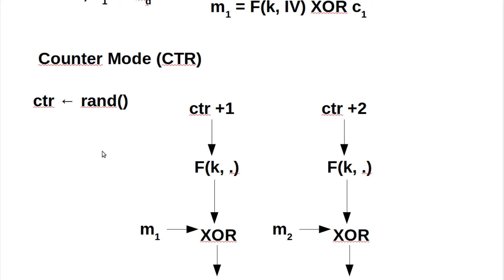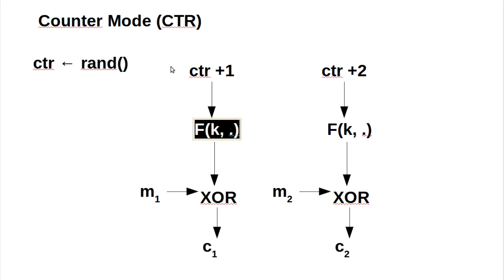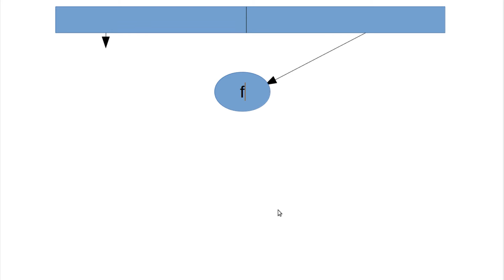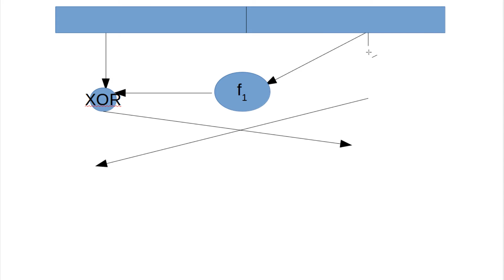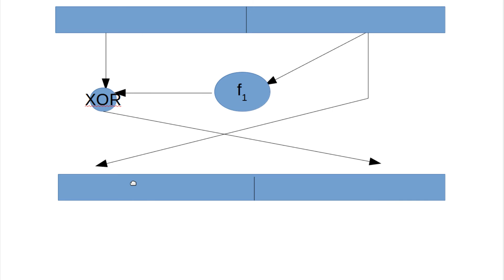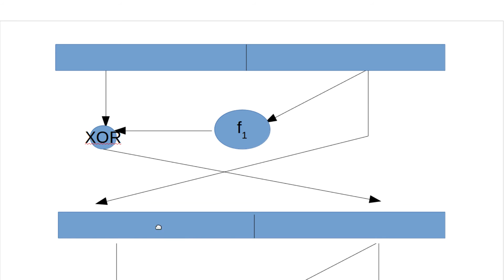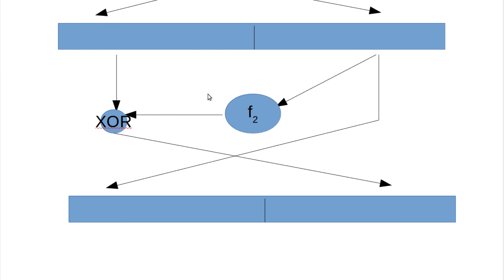Kryptographie #23 - Feistel - Netzwerke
In diesem Tutorial zeige ich euch, was Feistel-Netzwerke sind.